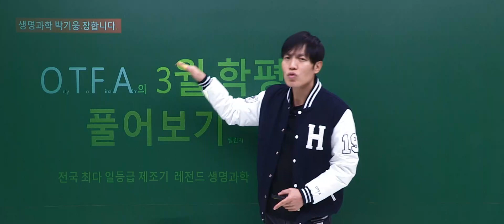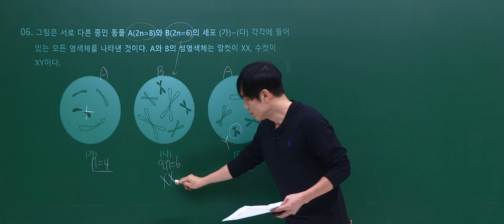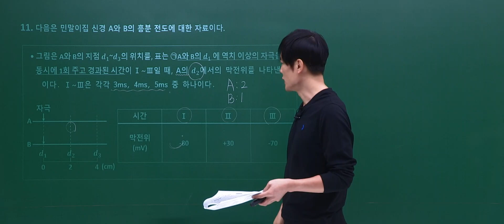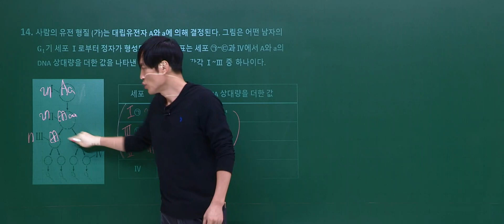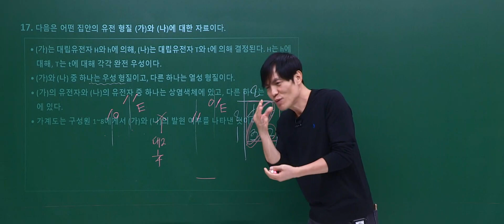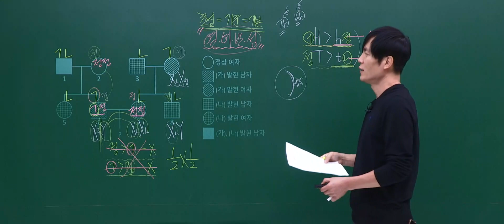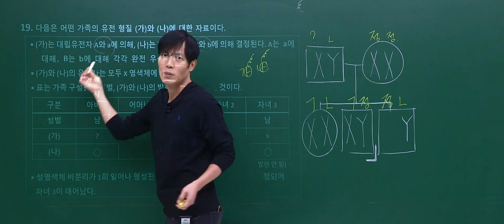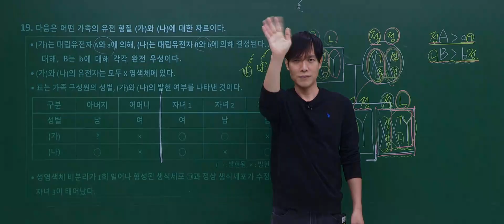[이투스 과탐영역 박기웅선생님] 2023학년도 3학년 3월 학력평가 생명과학Ⅰ 해설강의